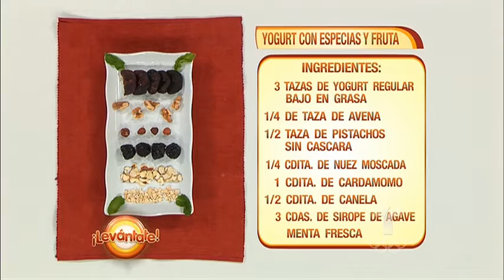Las Recetas De Telemundo | Súper torta de zanahoria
Súper torta de zanahoria
Video oficial de nuestra sección Las Recetas De Telemundo

Recetas de Telemundo
Aprende a cocinar con nuestro chef estas deliciosas recetas